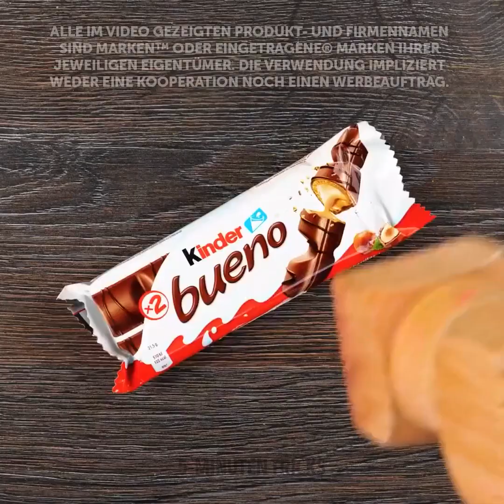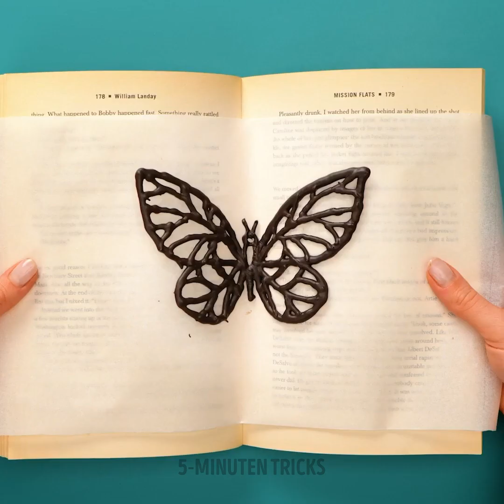EINFACH LECKERE DESSERTS FÜR FEINSCHMECKER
Hallo, Feinschmecker!
Willst du deine Familie und Freunde beeindrucken, aber nicht viel Zeit in der Küche verbringen? Wir haben ein neues Video voll cooler und einfacher Ideen für unvergessliche Desserts vorbereitet! Du lernst, wie du mit Luftballons und Gummibärchen eine einfache, aber sehr beeindruckende Tortendekoration machst! Kannst du dir das vorstellen? Außerdem erfährst du, wie du wunderbare Schoko-Schmetterlinge und Federn für deine Torten zauberst.

Schau dir dieses Video an, um neue Ideen für süße Kekse mit Herz zu finden. Wir zeigen dir, wie du farbenfrohes und leckeres Popcorn für die beste Party machst, oder einen leckeren Kuchen mit einem leckeren Geheimnis darin! Deine Freunde werden begeistert sein!

ZEITSTEMPEL:
01:07 Kinderbueno-Eis
03:10 Gummibärchen-Torte
05:39 Coole Art, Kuchen zu essen
13:52 Ungewöhnlich leckere Geschenke machen